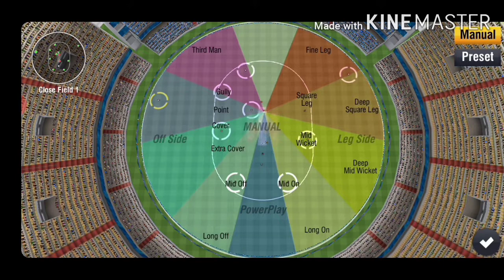New Trick Of Taking Wicket...